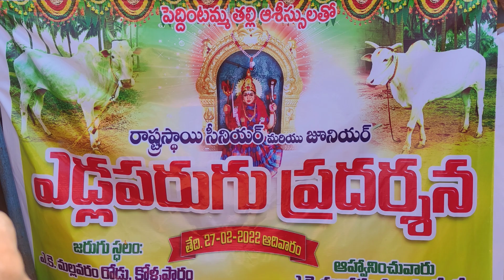Chebrolu Bulls 🐂🏆🐂 in A.k.mallavaram Race